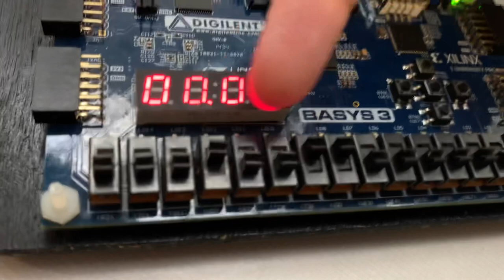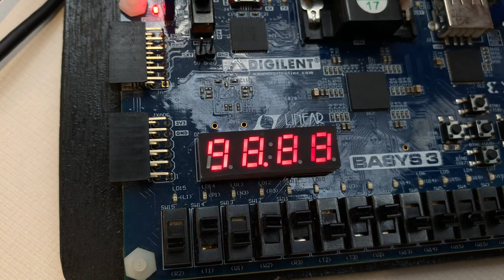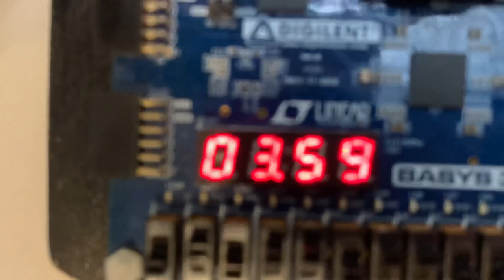EE 316 LABORATORY #6 CUSTOM PROCESSOR DESIGN: PROGRAMMABLE STOPWATCH/TIMER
Created by Ravi Akalkotkar and Katie Wang.
Shoutout to Professors Telang and Orshansky, as well as all of our wonderful TAs.

Video demonstrates design of the 4 modes on Basys3:
1. Counting up from 00.00
2. Counting up from an externally loaded value
3. Counting down from 99.99
4. Counting down from an externally loaded value